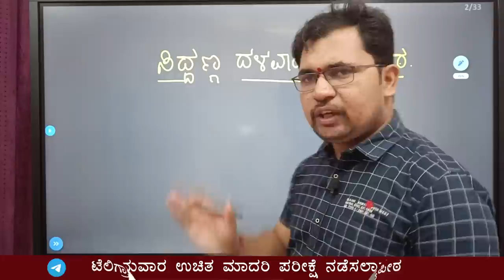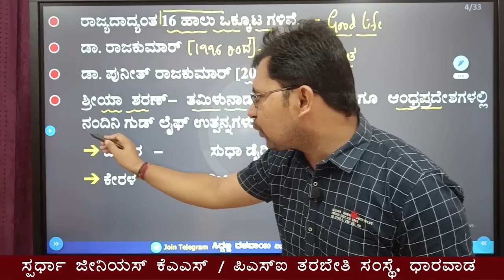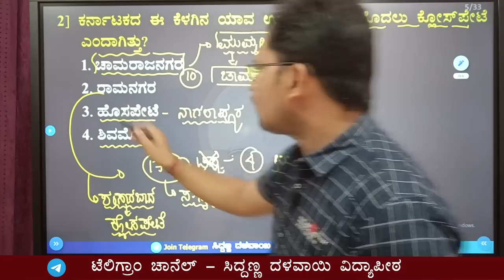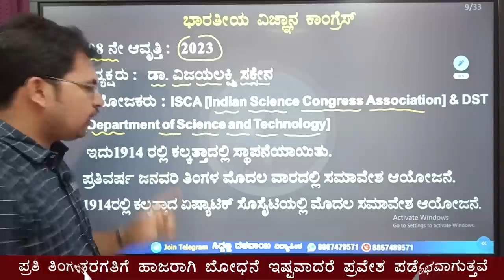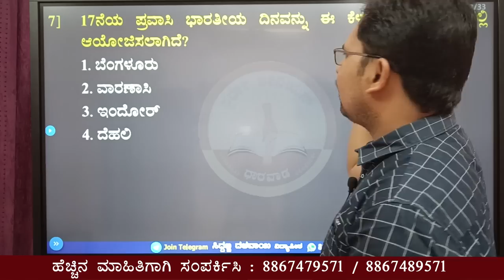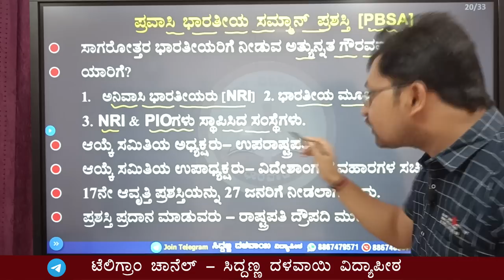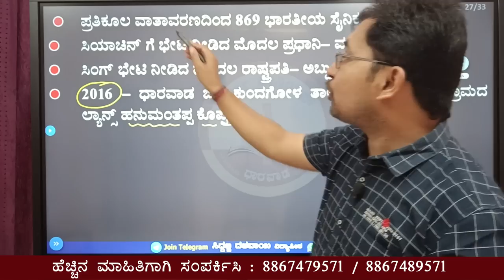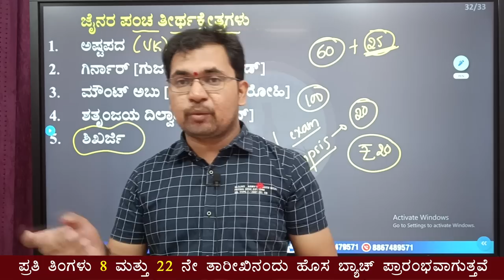Current Affairs in Kannada | Part 01 | January 2023 | Siddanna Dalawayi | Spardha Genius Dharwad